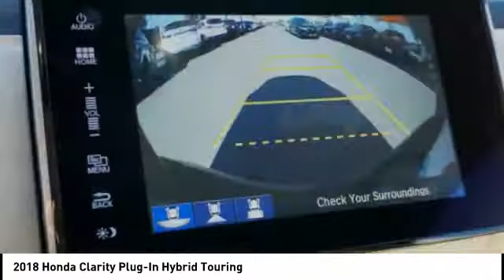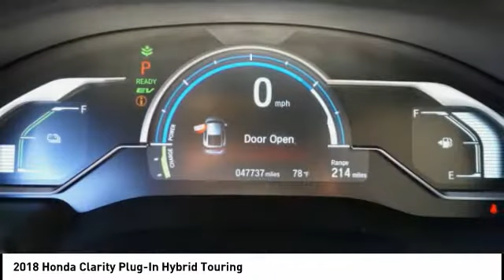2018 Honda Clarity Plug-In Hybrid Orange CA U33565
2018 Honda Clarity Plug-In Hybrid Touring

1400 North Tustin Ave.

You'll love this 2018 Honda Clarity Plug-In Hybrid. This is a vehicle you'll want to take home. Call and get in touch with Toyota of Orange directly, and be the first to open the vehicle door today!